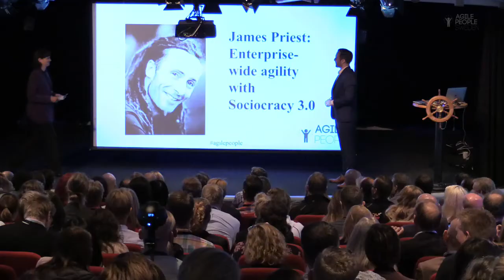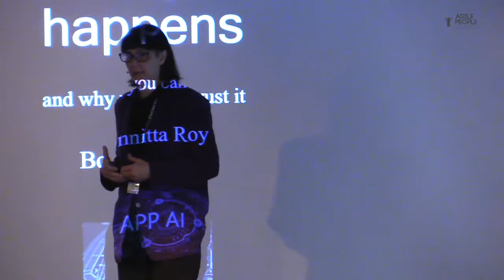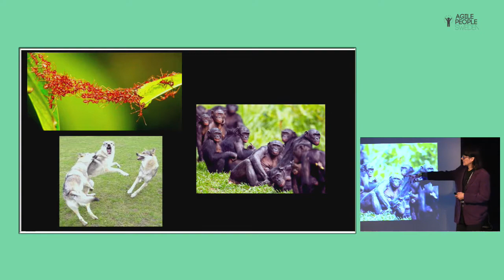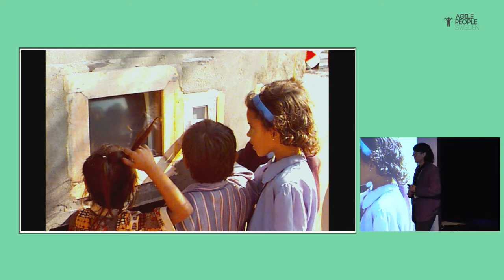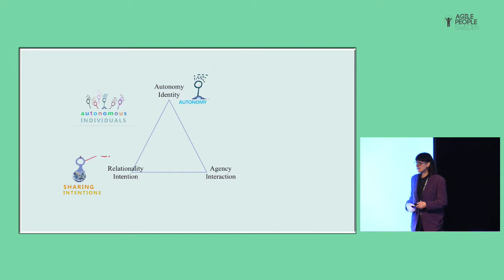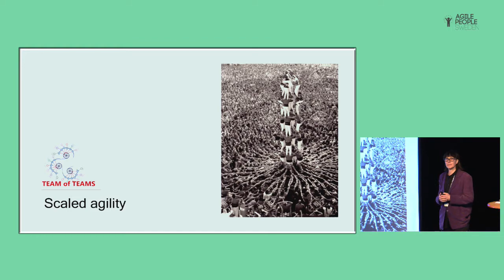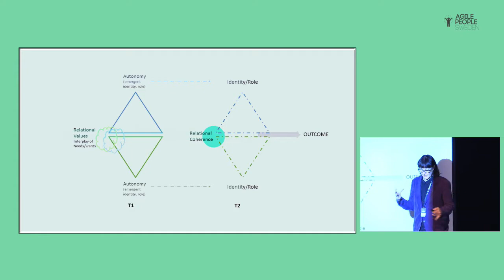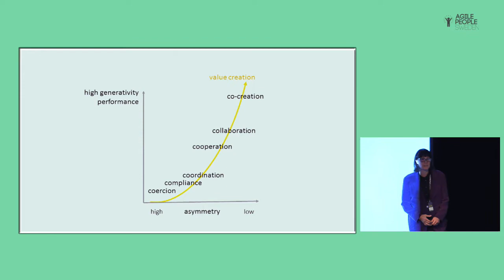Bonnitta Roy - HOW SELF ORGANIZATION HAPPENS AND WHY YOU CAN TRUST IT.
Becoming Agile People in organizations has two parts: 1) recovering what is natural about the human condition and 2) developing new ways of working together. One is a kind of unlearning– we unlearn the old social conditioning, and re-connect with our natural human enthusiasm for being together. There is an evolutionary dynamic underlying the complex processes of human relating. This is the basis of self-organization that we can trust. There is also the challenge for us to become more than we have been before. This is part of the adventure and never ending story that emerges as we build trust with each other.